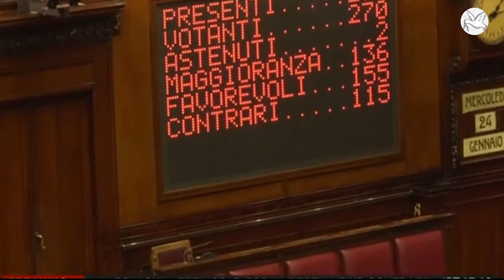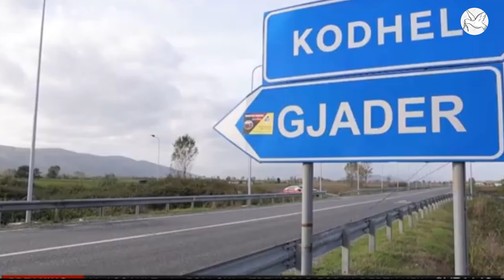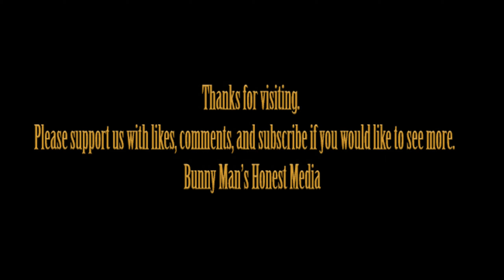Albanian parliament ratifies migration centers deal with Italy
Albanian lawmakers on Thursday ratified a migration deal with Italy under which Rome will build processing centers for migrants that it will send on to its Balkan neighbor across the Adriatic Sea.
It is the first example of a non-European Union country accepting migrants on behalf of an EU nation, and is part of an EU-wide campaign to clamp down on irregular immigration that has fueled a rise in the popularity of the far right.